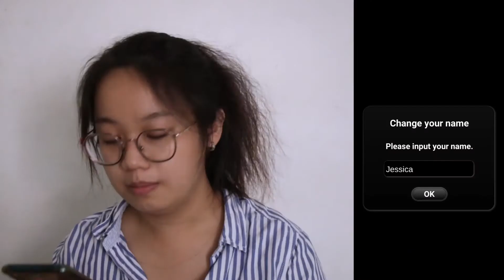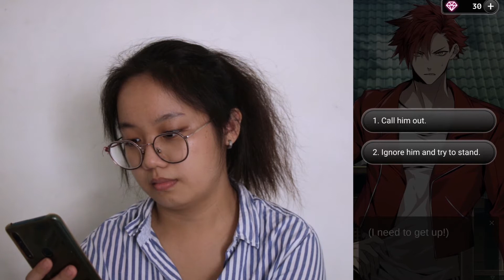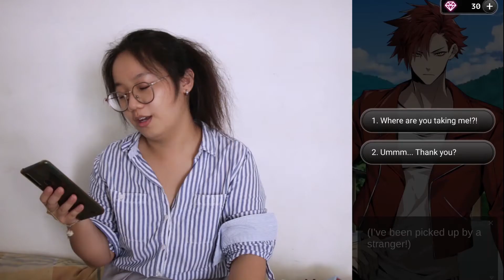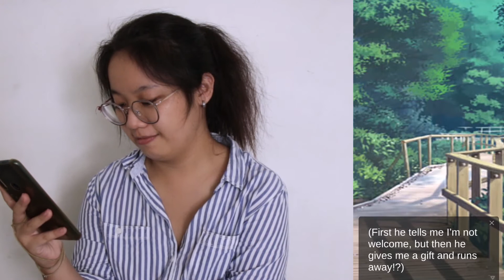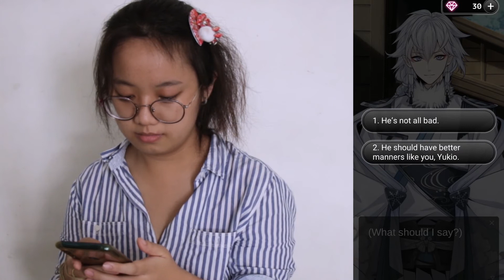Soul of Yokai is so wEiRd | Artist plays Otome Dating Sim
I'm someone you would call, a romantic killer, if you may! Playing a otome game which 90%of the female lead(you) is a dumbass.

Everytime I play this game I am super grateful I don't have the brain that consist of one romantic brain cell.

I have two. Rasional and Rage. My RR gang.

I realise my content recently has no description so I wrote this beforehand.No shame.

Basically I was chillin in google play, trying to find something interesting to play and make a video out of.

Then I saw this game, the icon looks good so i click it yes.

Artwork wise, yes real cool, super nice I love their outfit.

Storyline... it's ok, we all has to work through the cringe state of otome game anyway.

btw, did I tell you guys this is a play through? with commentary and my facial expression to entertainment you , you are welcome.

Sub!!

I have shop also hhhhh: